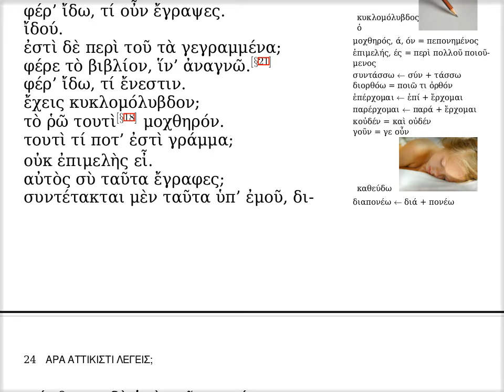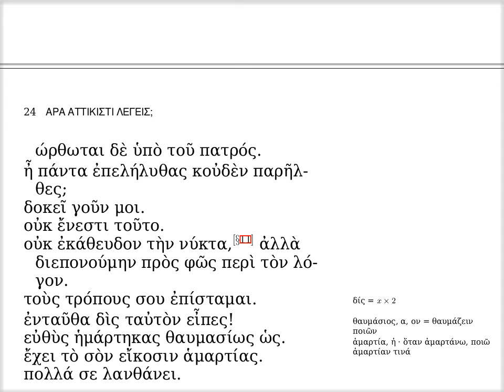τὸ γράφειν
Ἐδουάρδος Ἰωαννίδης

Ἐδουάρδος Ἰωαννίδης